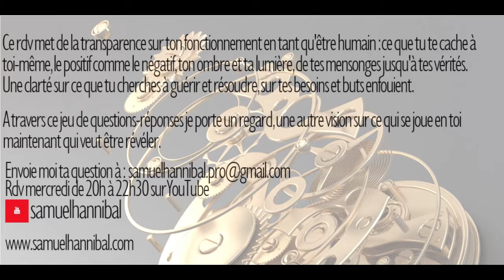J'ai peur du conflit, ça me paralyse et la colère me tétanise, pourquoi ? 04/10/19 (6)